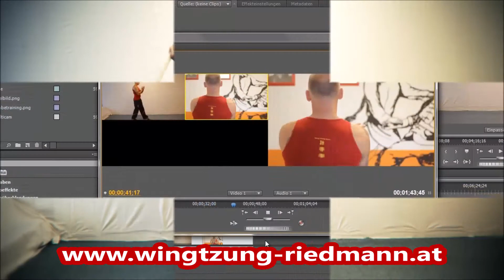Making-OF einen Blick hinter die Filmproduktion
Making-OF einen Blick hinter die Filmproduktion der Wing Tzung Academy Dai-Sifu Hubert Riedmann in Lustenau, Vorarlberg, Österreich.